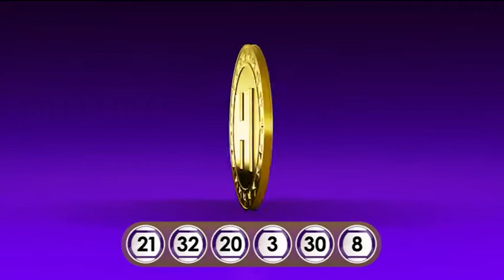Big Wednesday draw 509 on 22/07/2015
Presenter Sonia Gray presents Lotto New Zealand's Big Wednesday with a jackpot of $7.5 million including all the luxury prizes.